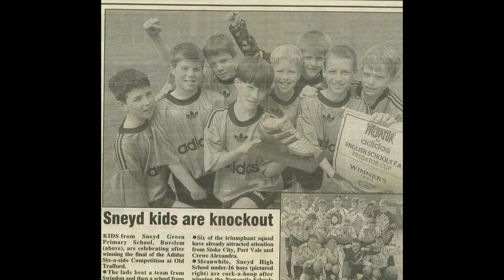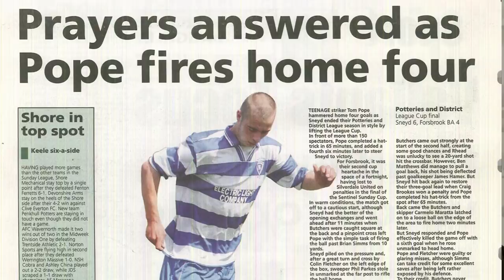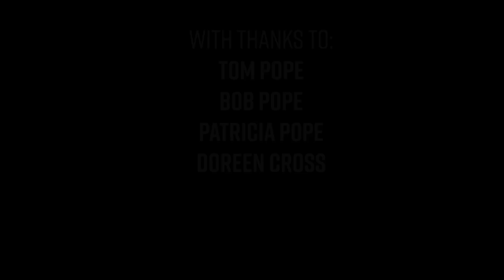Tom Pope - 100 Not Out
From those cold Sunday mornings scoring goals for fun for his local side Sneyd FC to becoming part of the exclusive "100 Club" for the team he grew up supporting, Tom Pope is a man that will go down in the history books for Port Vale. Our captain scored his 100th goal for the club from the penalty spot away to Northampton Town on the 30th March to join the history books.

He's since gone on to add to his tally with another goal against Crewe at the weekend to make it 101 goals in total for the Vale. We sat down with Popey after that Northampton game and took a trip down memory lane, looking back on a career of a Vale legend and what it took to get to this moment.

Produced by: Max McLellan
Filmed by: Eliot Barnard
Graphics by: Paige Kelly